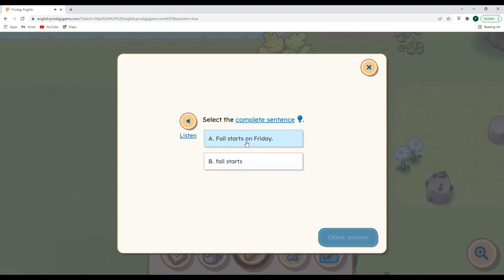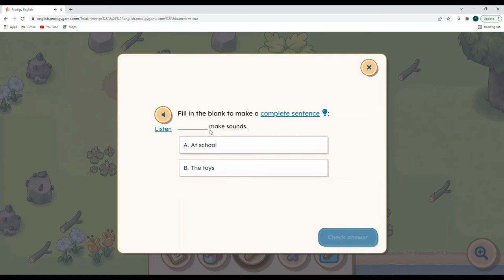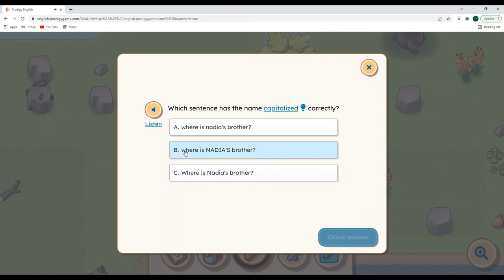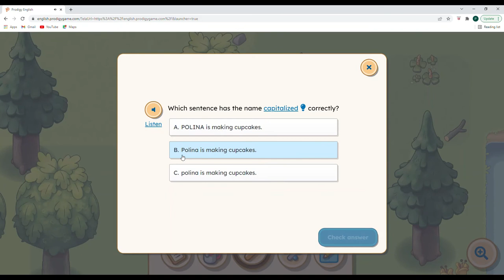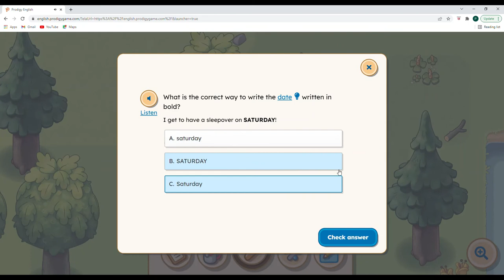Level 2 Axe! What a Surprise! Prodigy English S1E6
We did it!  I wasn't even expecting to get my axe to Level 2!  So cool!  Watch out, pine trees!

Enjoy my videos?  Please consider supporting my content by buying me a coffee!